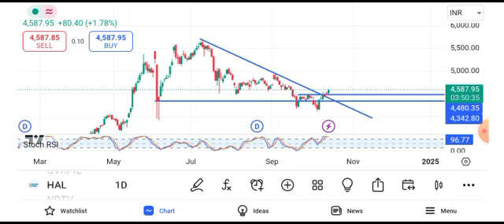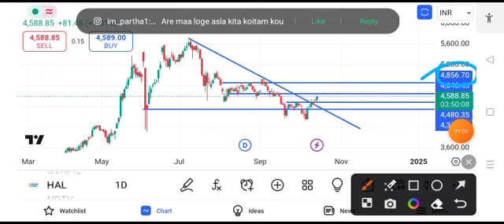hal share latest news today